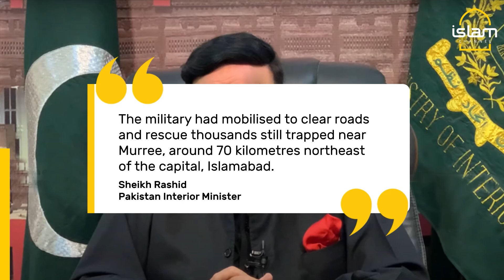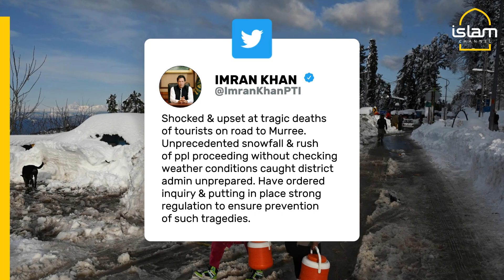Pakistan snow: Deadly weather led to deaths and hundreds trapped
At least 21 people have died after heavy snow trapped them in their vehicles in northern Pakistan. As many as 1,000 vehicles became stranded as would-be tourists reportedly rushed to view the winter snowfall in the hilltop town of Murree.